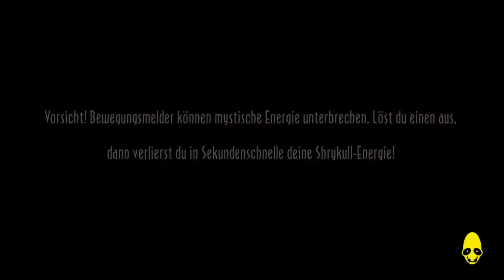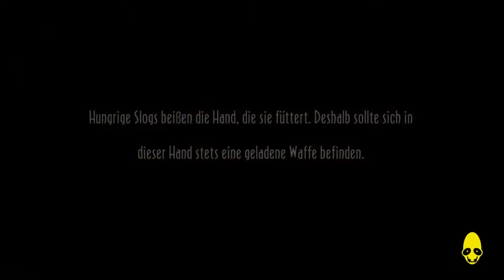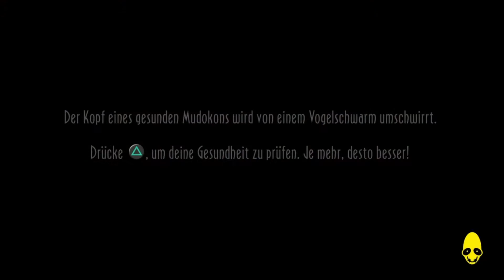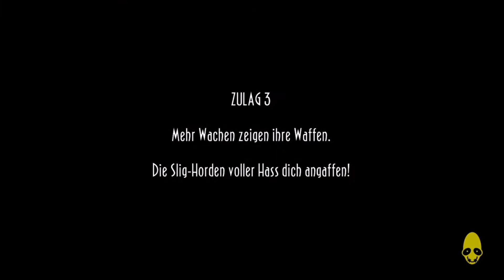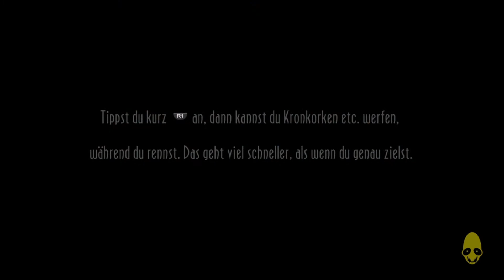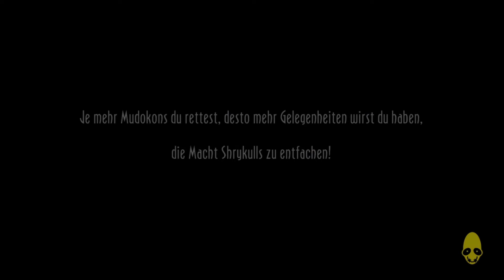ODDWORLD NEW N TASTY PART 8 - Graffiti und Action (USK 12)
Es geht weiter mit Zulag 2 und 3 in Rupture Farms! Abe muss mal wieder Sligs kontrollieren, Slogs ausweichen und Mudokons befreien! Er nähert sich immer weiter zum Kern der Fleischfabrik! Seid gespannt was er in diesem Part erleben wird!